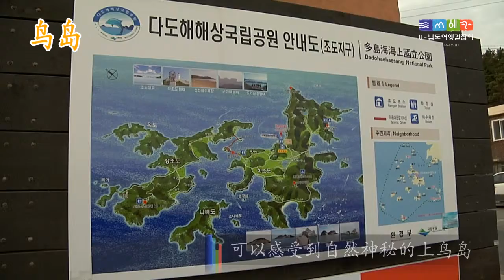진도 13 조도 JP